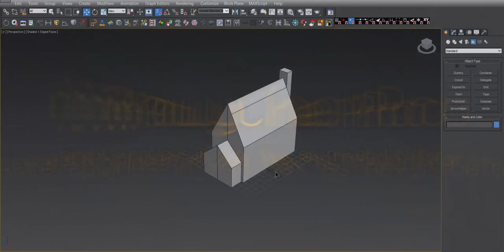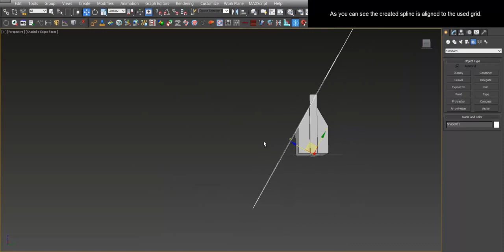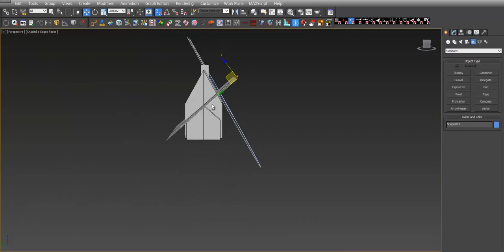Polyline Pro version 1.7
Polyline Pro is an easy to use yet powerful and intuitive tool which provides a clear and efficient user interface to create splines precisely with measurements and angles in a manner similar to AutoCAD. The main purpose of Polyline Pro is to bring the spline drawing in 3dsMax at a higher level.

New in version 1.7:
- Now you can draw using User Coordinate System(UCS)